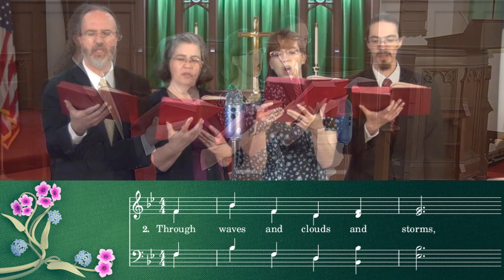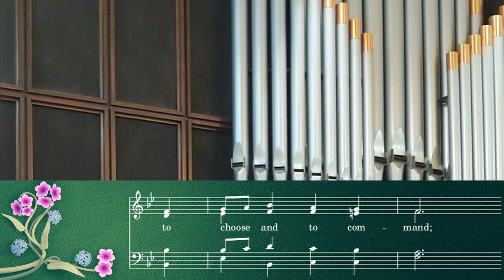UMH 129 - Give to the Winds Thy Fears